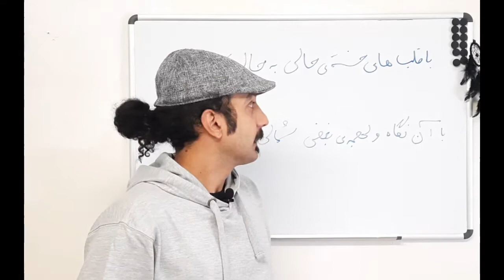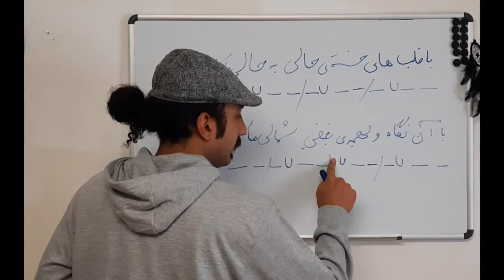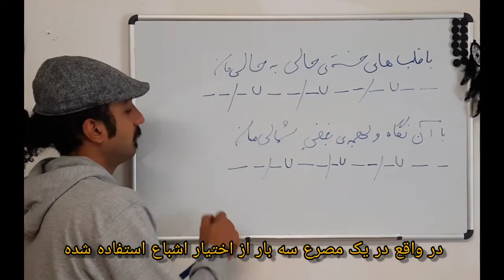mazdak Nezafat- Koomeh 11 کارگاه مجازی شعر و ترانه‌ی «کومه» بخش یازدهم از مزدک نظافت